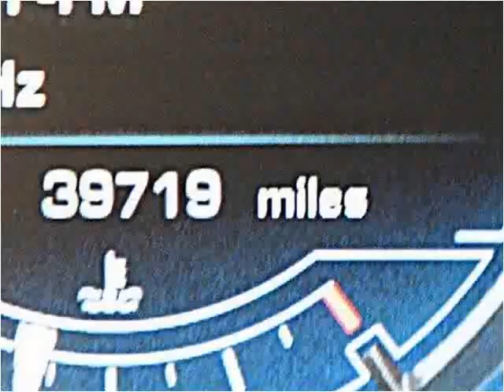2011 Jaguar XJ Used Cars Miami FL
This 2011 Jaguar XJ is available from Off Lease Only Miami.